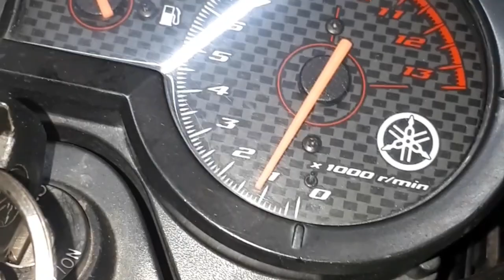How to fix your yamaha sz carb leak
Repairing your carb leak by using power tools and other techniques